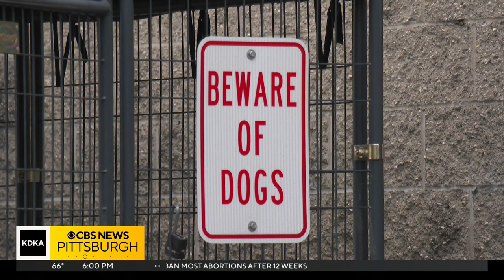Ambridge police shoot, kill dog that got loose in station parking lot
KDKA's Lauren Linder was live with the latest information after the Borough of Ambridge Police Department shot and killed a dog that became aggressive towards officers while the dog was being watched at the station.